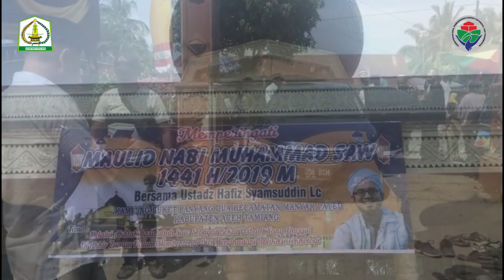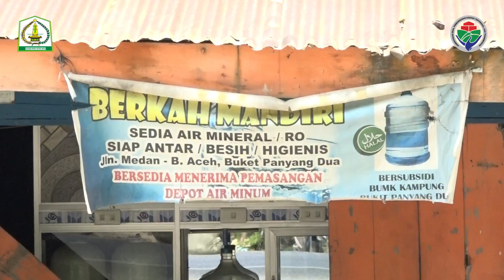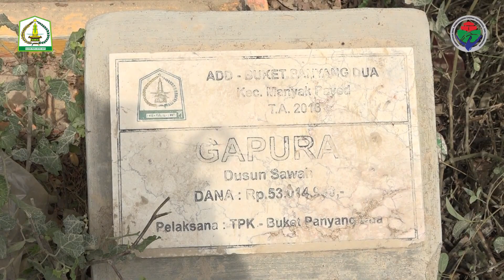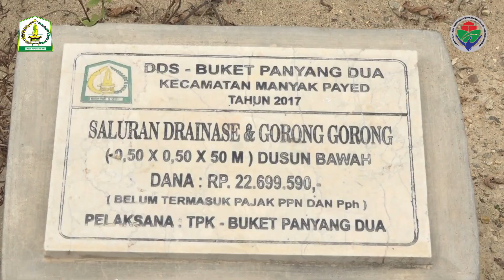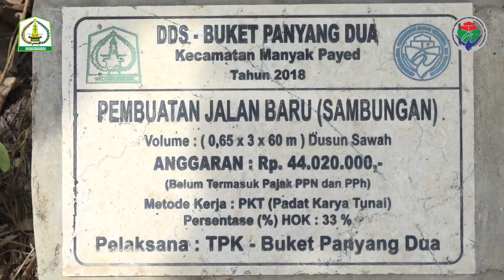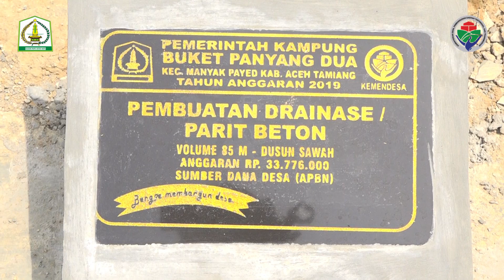Profil Kampung Bukit Panjang Dua